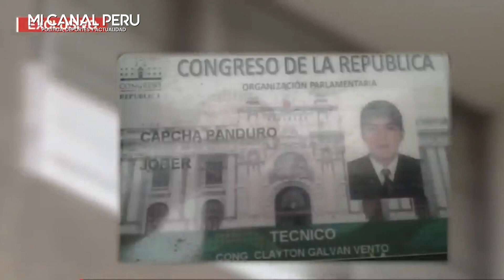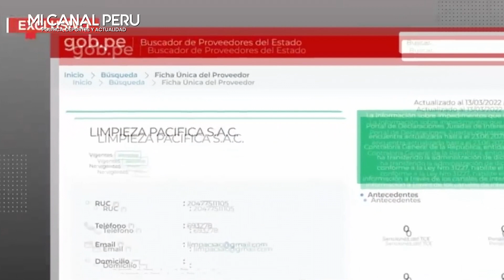SOBRINOS DE CASTILLO TENÍAN OTRO BÚNKER TRAS DESTAPARSE EL CASO DE SARRATEA EN BREÑA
Sobrinos de Pedro Castillo tenían otro búnker tras destaparse el caso de Sarratea en Breña.
Usaban departamento que está rentado a nombre de terceras personas. Cuarto poder captó a familia del presidente usando vehículos de proveedores del Estado.